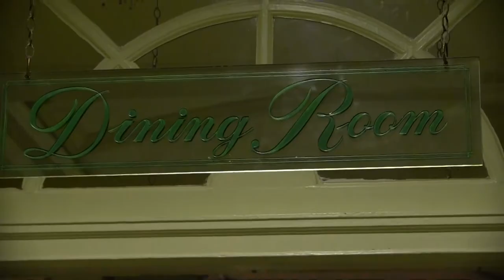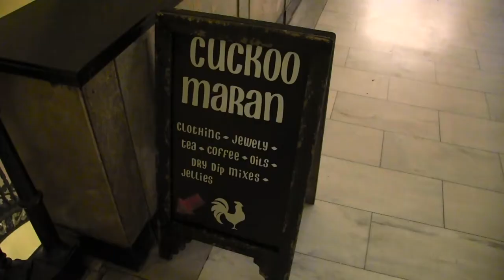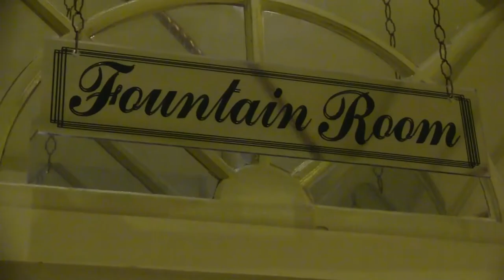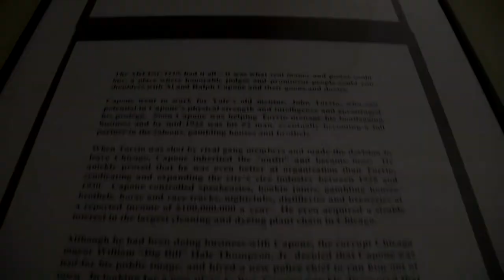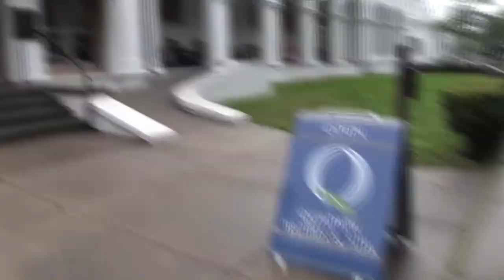Arlington Hotel Documentary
This was for a scholarship contest. :)
Downtown Hot Springs is a good place to go on vacation to!